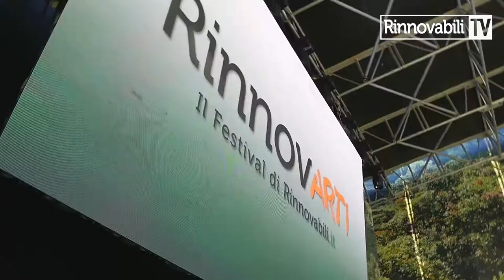RinnovArti il festival di Rinnovabili.it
Il 27 aprile 2019 Roma ha accolto RinnovArti, il primo festival artistico organizzato dal quotidiano Rinnovabili.it.
Il palcoscenico è quello offerto dalla Terrazza del Pincio, dove a partire dal tardo pomeriggio si sono alternate musica, poesia e letteratura sotto un minimo comun denominatore: la sostenibilità.
Nel video una veloce carrellata della giornata di RinnovArti!